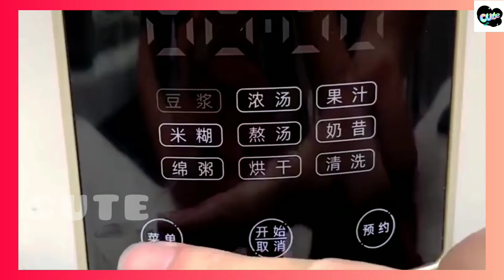usefull Gadgets for smart work | Home Appliances space savings Ideas | kitchen Gadgets set-up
useful gadgets for smart work | Home Appliances |space savings Ideas | Usefully kitchen Gadgets